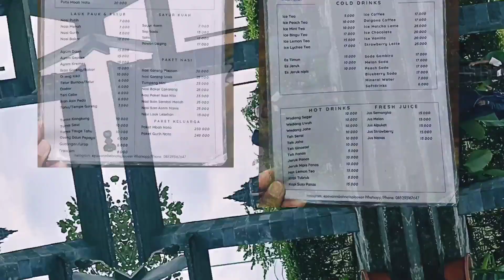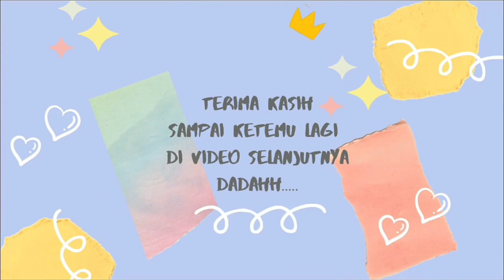Pawon Mbah Noto Plaosan - Wisata Kuliner Dengan Pemandangan Candi, Harga Bikin Nyaman di Hati 😍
Halo Gengs..
Kali ini Rara Sekeluarga Maen ke Pawon Mbah Noto Plaosan, yaitu sebuah tempat wisata kuliner yang hits di Prambanan, Yogyakarta.

Tempatnya syahdu dan adhem banget. Di  Pawon Mbah Noto Plaosan ini menu makanannya beragam, ada Nasi Goreng Teri, Nasi Merah Ayam Daun, Nasi Bakar Plaosan, Oseng Kikil, Oseng Kangkung dan masih banyak lagi. Dan yang paling bikin bahagia adalah... harganya cukup terjangkau.

Mau tau kesejukan dan keseruannya? Yok Cekibrot ...

Timeline
00:00 Intro
00:41 Suasana Pawon Mbah Noto Plaosan
01:14 Yang Spesial dari Pawon Mbah Noto Plaosan
01:36 Berbagai Menu Andalan & Harga Yang Terjangkau
02:41 Menu Makanan Pilihan Wawa
04:59 Timelapse Suasana Pawon Mbah Noto Plaosan
05:55 Outro
06:10 Video Lainnya